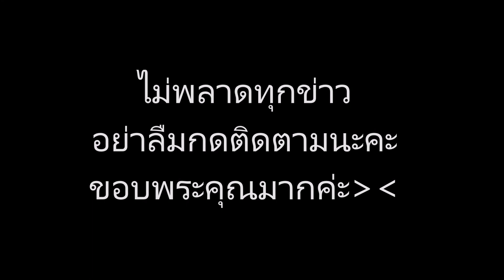ฮาคีม ยิ้มร่ากลับถึงบ้าน ขอบคุณทุกคนเว้น ไทย ประกาศ ผมรักออสเตรเลีย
ข่าวดาราร้อนๆ ข่าวดาราล่าสุดวันี้ ฮาคีม ยิ้มร่ากลับถึงบ้าน ขอบคุณทุกคนเว้น ไทย ประกาศ ผมรักออสเตรเลีย